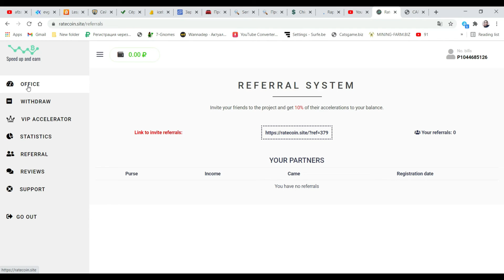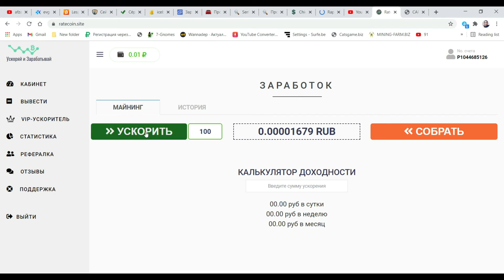START EARNING TO FOR FREE || FREE MINING EARNING FOR RUB || START MAKING MONEY 3.7% PER DAY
Eco Mining Game provides participants with the opportunity to earn money without investment! There are no cash points and points in our project. Mining will work even if you close your browser and turn off your computer. Payback - 3.7% per day. Conclusion - from 1 rub. Log in to the site through PAYEER and start making money with us right now. We wish you good money!